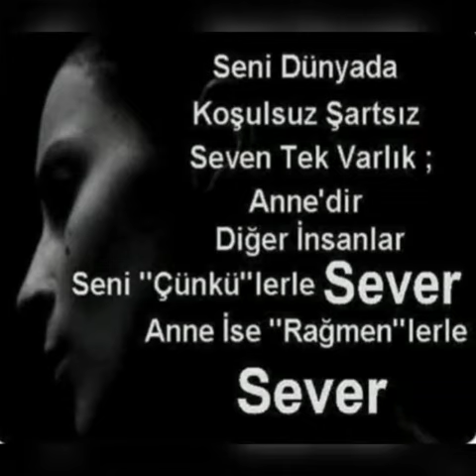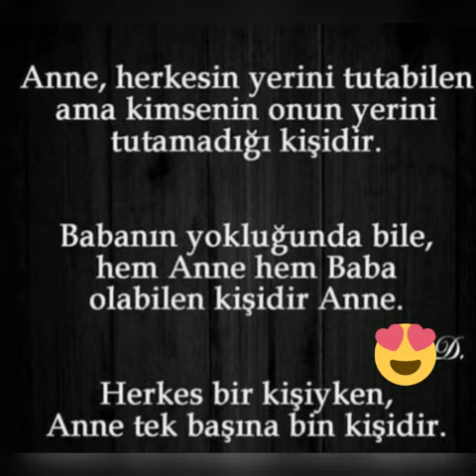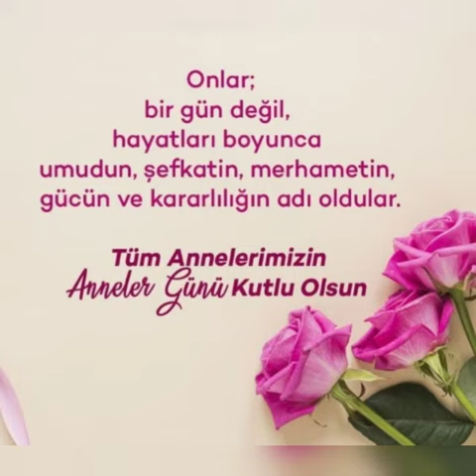Her an karşılıksız sevgi,sabır ve fedakarlık gösteren güzel Annelerimizin Anneler Günü Kutlu Olsun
Her an karşılıksız sevgi,sabır ve fedakarlık gösteren güzel Annelerimizin Anneler Günü Kutlu Olsun . İyi ki Varsınız !

Anneler Günü !